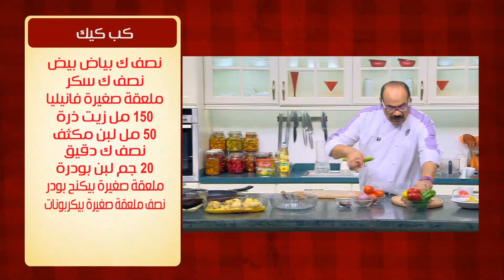صينية بطاطس بالكفتة | الشيف شربيني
طريقة عمل صينية بطاطس بالكفتة مع الشيف شربيني في الشيف